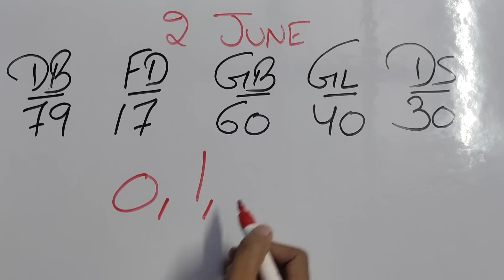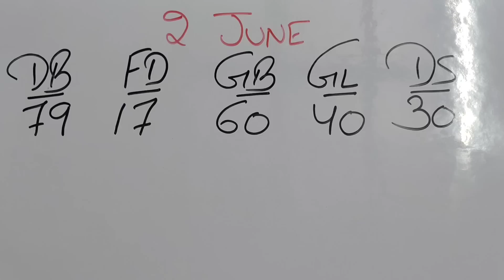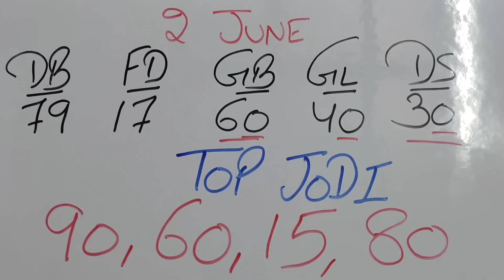June 2, 2023, गली 40 और दिसावर 30 पास, आज की बेस्ट जोड़ियां देखो